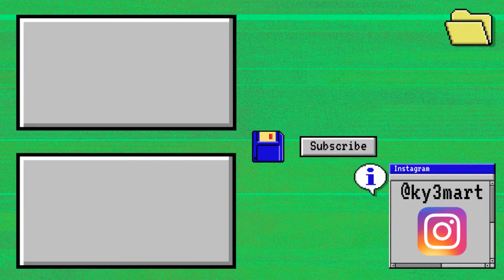mr sweet vs goose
i think the goose should join the staff team.